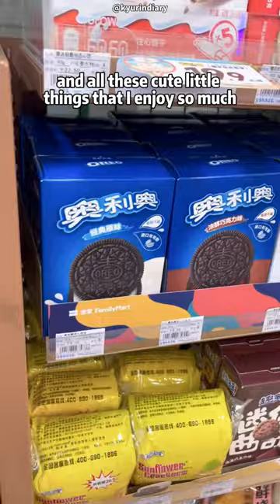Is Chinese Convenience Store AS GOOD as Japanese/Korean? 😳